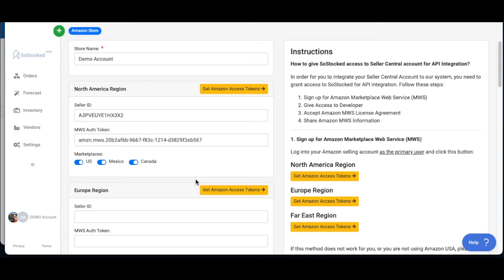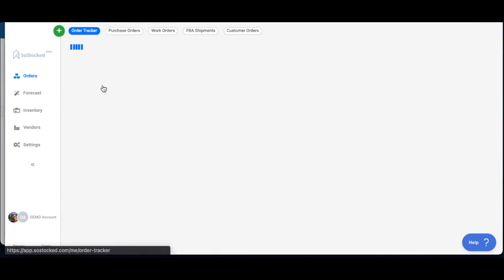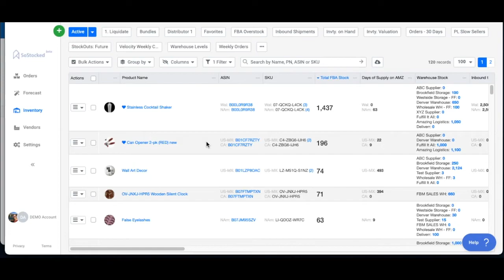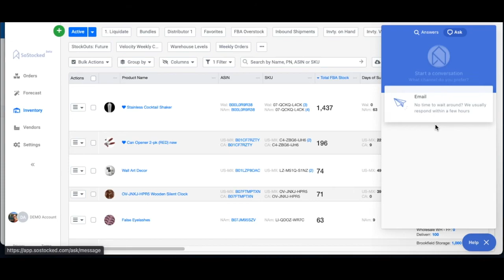Welcome to SoStocked! Onboarding Overview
Overview of how to do your onboarding into the software.

SoStocked.ccom